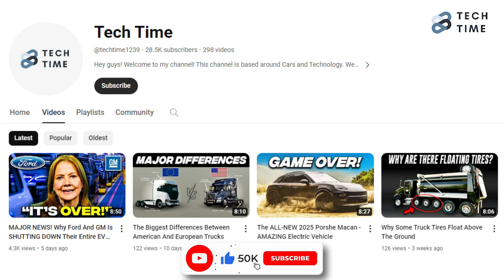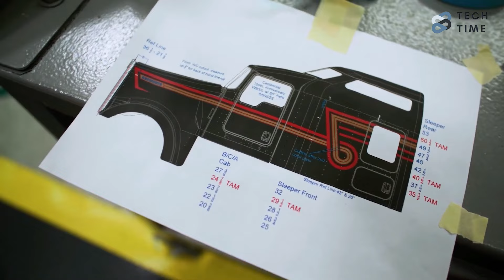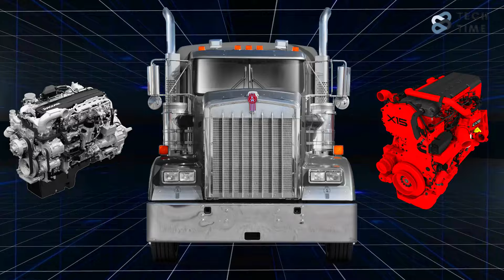The ALL-NEW 2024 Kenworth W900 STUNS The Truck Industry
We know that you have gotten used to us reviewing sedans and SUVs, but today we are taking a different route. Today, we will look at the trucking industry, which is an area that has so much to talk about, yet people just overlook it. The trucking industry is a very essential part of the automotive industry. This is because it is these trucks that are used to haul most of the heavy cargo on the road. To start this off, we will look at one of the most famous trucks in the industry, which is the Kenworth W900. This is a truck that has left many surprised for the 2024 model year. But what is it about this truck that makes it pretty great? Let’s find out, shall we?
Today, we will look at the 2024 Kenworth W900 as we learn more about trucks. As the video progresses, we will also compare it to some of its competitors, just to show you what a great truck this is. And with that, let’s look at the 2024 Kenworth W900.
When it comes to the world of heavy-duty trucks, Kenworth is a name that never lacks. It has earned a legendary status in the industry over the years. Kenworth was founded in 1923, and it has been synonymous with quality, durability, and innovation. To be more specific, the Kenworth W900 has been a flagship model for the company ever since it was introduced. As for the 2024 model, let’s just say that it has stuck to its roots. This is more than a truck. It is a symbol of power and reliability on the road.
One of the greatest features of the 2024 Kenworth W900 is its timeless design. As other truck manufacturers slowly bend towards modern aesthetics, Peterbilt and Freightliner.
However, as new designs come out, the Peterbilt 389 has leaned more towards this modern styling, now featuring a more streamlined and aerodynamic design compared to the Kenworth W900. This design choice clearly shows how preferences are evolving as trucking companies and drivers seek to prioritize fuel efficiency and reduce drag.
Even though there is a huge difference in the design philosophies of these trucks, each of them has its own dedicated customer base. There are those who prefer the classic, rugged look of the Kenworth W900, while others prefer the modernity and advanced technology that come with Freightliner and Peterbilt. In the end, the choice comes down to the preferences of the trucking company as well as those of the drivers.
Underneath all those rugged looks, the 2024 Kenworth W900 boasts a range of impressive features and capabilities. People can get this truck in a number of various configurations, each suited for a specific application. These applications range from long-haul freight to heavy construction. The W900 can come with different engine options, some of which include the powerful Paccar MX-14 and the legendary Cummins X15. Both of these engines provide enough horsepower and torque to handle even the toughest tasks.
When it comes to performance, the Kenworth W900 is renowned for its robust drivetrain and suspension systems. It has some heavy-duty axles and suspension components that ensure a smooth and comfortable ride, even when it is carrying very heavy loads. The W900 has reliable transmission options, including manual and automated transmissions. These allow the drivers to have full control over their truck’s performance.
When you step inside the 2024 Kenworth W900, it is like you are on a different planet. It offers a very spacious and comfortable environment, suited for long-haul drivers.
As much as the Kenworth W900 is known to provide a comfortable and functional cabin, Peterbilt and Freightliner have also made some adjustments to enhance the driver’s comfort and convenience. For example, Peterbilt’s interiors have a reputation for coming with some premium materials and attention to detail, all of which work together to create a luxurious atmosphere inside the cab. On the other hand, Freightliner’s Cascadia comes with a driver-centric design, placing more focus on ergonomics and connectivity to keep drivers productive on the road.
When it comes to safety features, the 2024 Kenworth W900 doesn’t really compromise.

Another critical aspect that determines the success of most trucks nowadays is fuel efficiency.
It goes without saying that the 2024 Kenworth W900 is a truck worth having. This is especially for those who are looking for power, as well as the old, rugged design. But what do you think of the 2024 Kenworth W900?